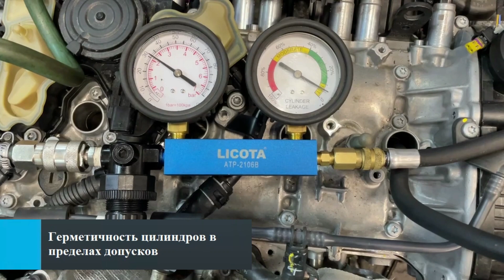Двигатель Skoda для Karoq 2017 после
Описание двигателя Двигатель Skoda для Karoq 2017
2.0Л. 16V ТУРБО 25856КМ. 2022Г. КОМПРЕССИЯ: 1Ц:16 2Ц:14.5 3Ц:15 4Ц:15 DNNA 06Q100031H ЕСТЬ ВИДЕООБЗОР ДВИГАТЕЛЯ